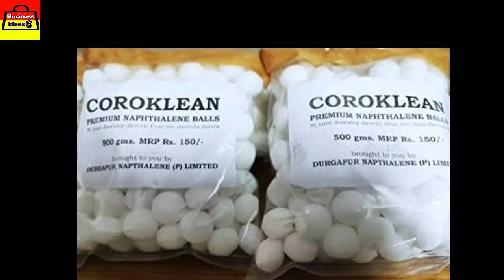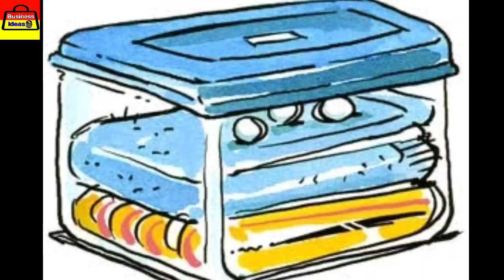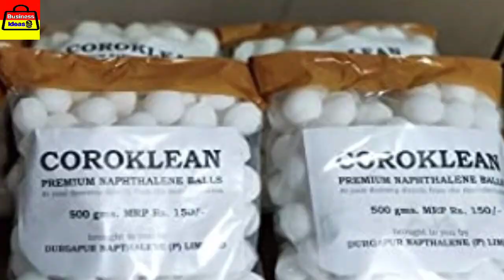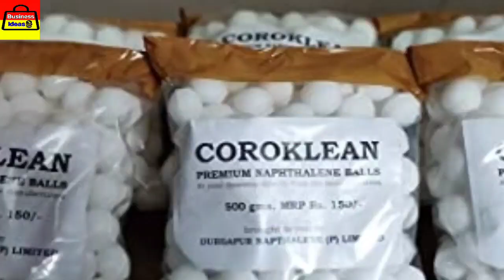ಕಡಿಮೆ ಬಂಡವಾಳ ಹೆಚ್ಚು ಲಾಭ ಬಿಸಿನೆಸ್ ಐಡಿಯಾ Low Investment High Profit Business